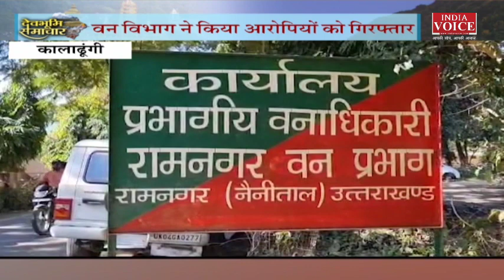Uttarakhand: देखिए देवभूमि समाचार IndiaVoice पर SweetyDixit के साथ।